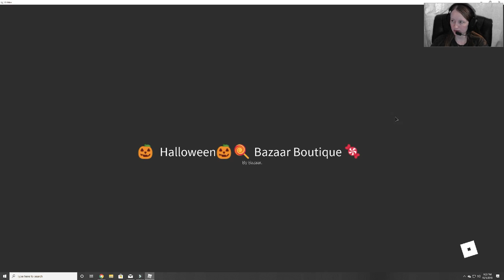Bazaar Boutique Halloween Candy Hunt 2019-Royale High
We find 30 pieces of candy in this store!  My videos are clearly labeled with a magnifying glass!